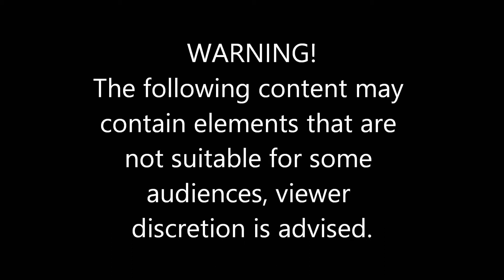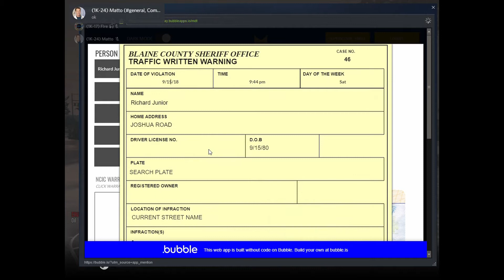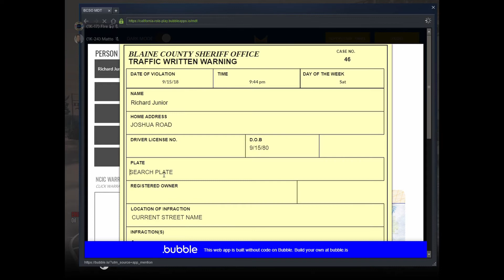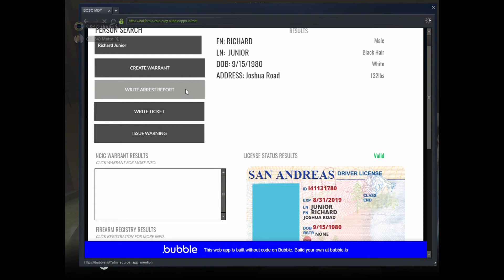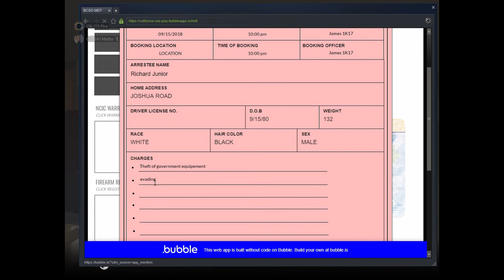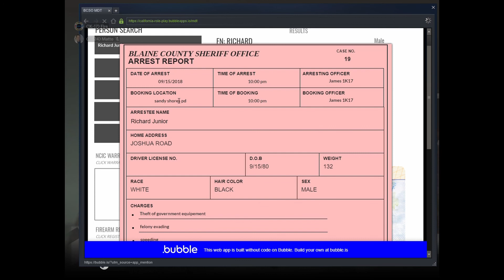He Stole My Hat OSRp Ep 2 Leo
Hello and welcome to the second episode of the series. In this episode we are running leo and catching the bad guys doing bad things.